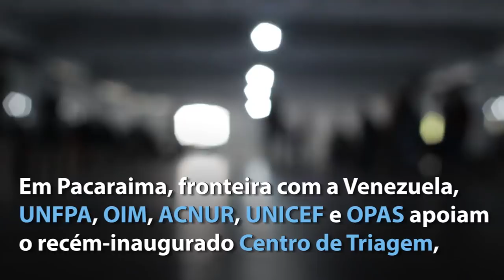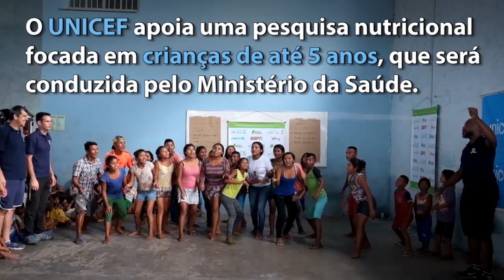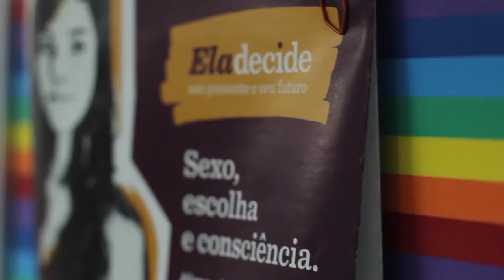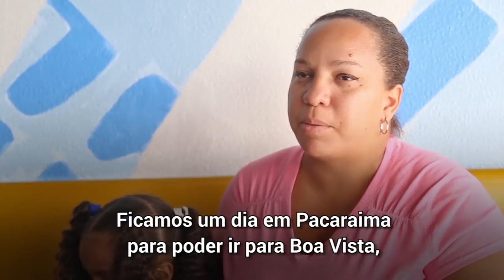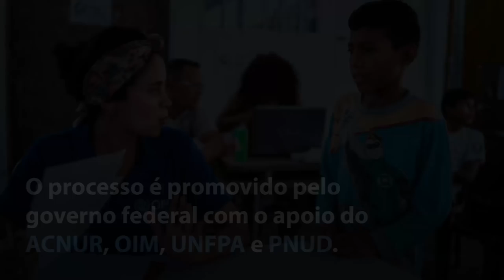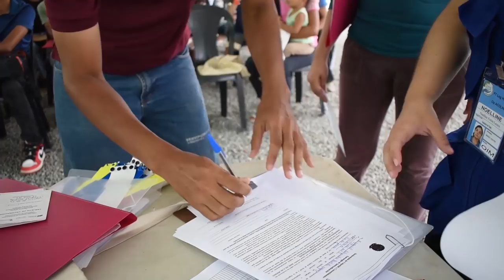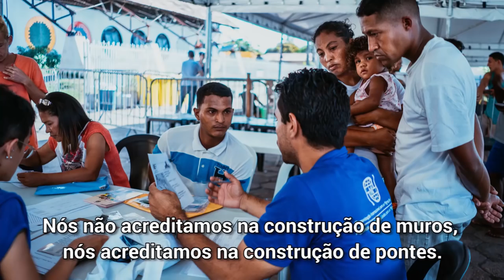ONU Brasil apoia governo federal na recepção de refugiados e migrantes venezuelanos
A crise na Venezuela tem gerado um forte aumento no fluxo de entrada de venezuelanos no Brasil. Eles deixam o país por razões como insegurança e perda de renda devido à crise econômica. Desde 2015, mais de 85 mil venezuelanas e venezuelanos procuraram a Polícia Federal para solicitar refúgio ou residência.

As agências da ONU no Brasil têm apoiado os governos municipal, estadual e federal no recebimento dos venezuelanos tanto por meio do ordenamento de fronteira, abrigamento, atendimento de saúde e processo de interiorização.

Confira neste documentário especial produzido pela ONU Brasil.